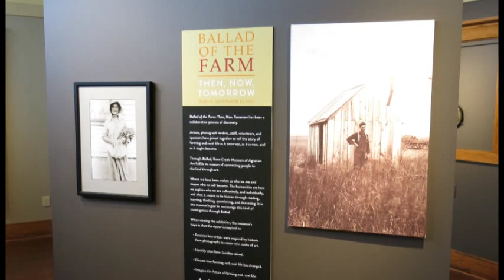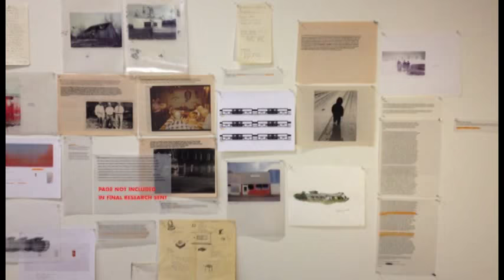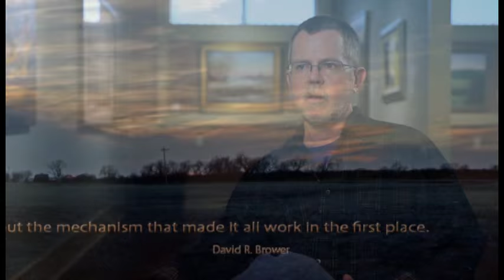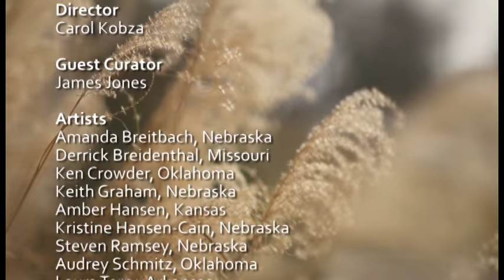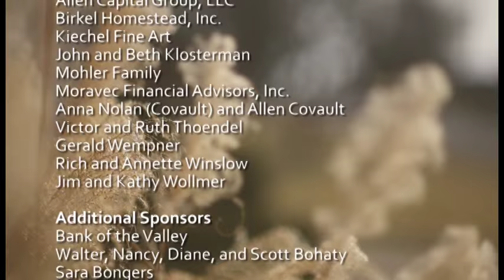Ballad of the Farm Exhibition Documentary